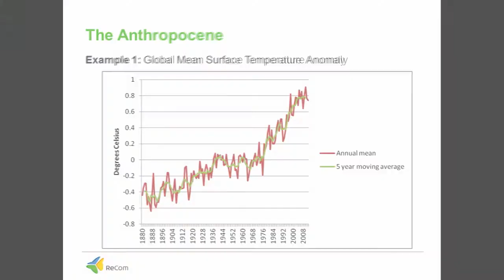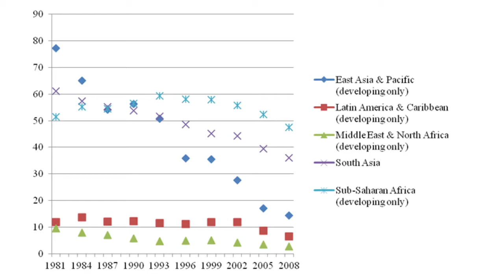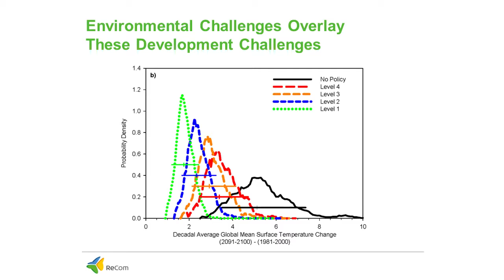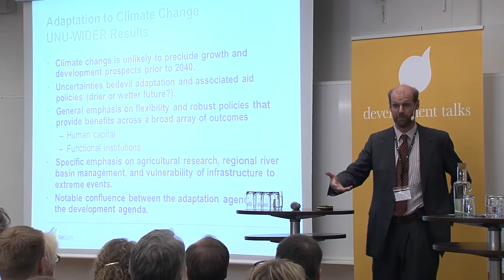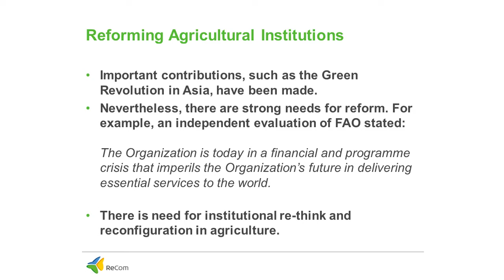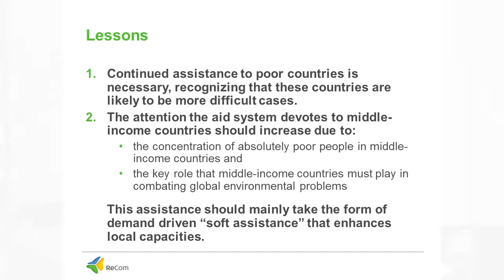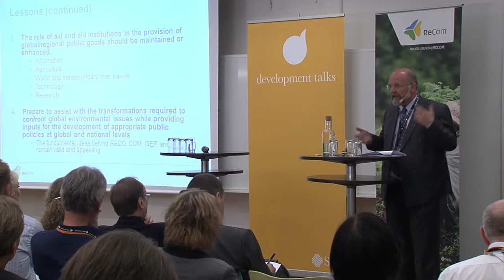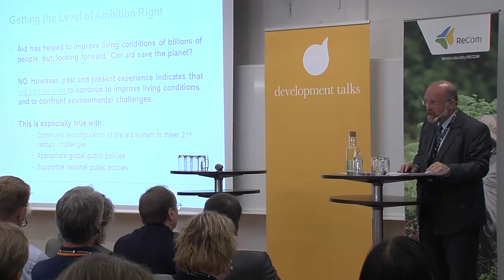ReCom: Aid and Our Changing Environment 17/24 - Research synthesis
Aid and environment: where are we heading?
Finn Tarp, UNU-WIDER
Channing Arndt, Copenhagen University
     - Research synthesis